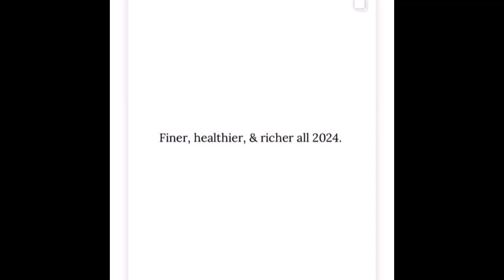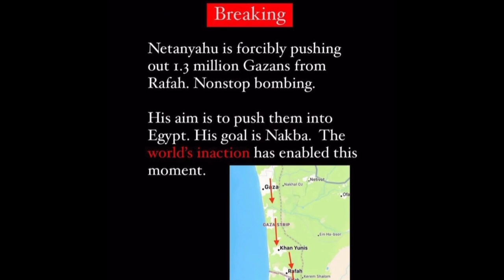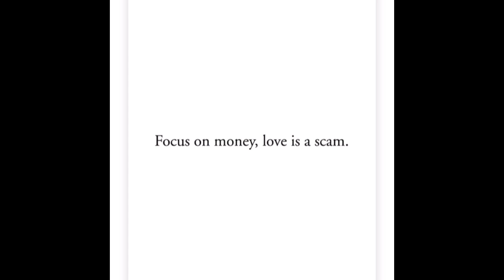IG Story - 2/13/24